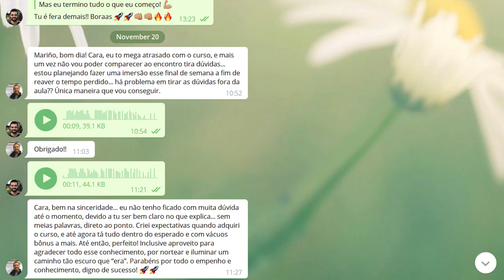É POSSÍVEL ATINGIR ESSE NÍVEL SAINDO DO ZERO? - Investidor SEMPRE EM ALTA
🔵 Estão abertas as inscrições para o Programa Investidor Sempre em Alta! E os 5 PRIMEIROS INSCRITOS ganharão 1 HORA DE CONSULTORIA PERSONALIZADA COMIGO, mais 7 presentes exclusivos, contando com uma GARANTIA DE SATISFAÇÃO INCONDICIONAL DE 30 DIAS.